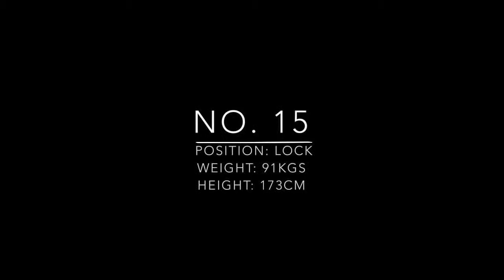Sage Wilder Highlights - Rugby League